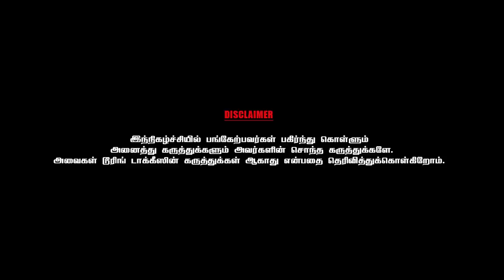கடும் கோபத்தோடு ரிக்கார்டிங் தியேட்டருக்கு வந்த சிவகுமார்- ACTOR MARIMUTHU | PART 3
G.Marimuthu is an Indian film director and actor. After making his debut as a director with Kannum Kannum (2008), he has gone on to make other ventures including Pulivaal (2014) and feature in supporting roles as an actor.

In 1990, G. Marimuthu  headed to Chennai wanting to be a film director. After initially working as a waiter in hotels, he became acquainted with lyricist Vairamuthu. After working as  an assistant director with Rajkiran for his films Aranmanai Kili (1993) and Ellame En Rasathan (1995)  Marimuthu had the oppertunity to  work  with film makers including Mani Ratnam, Vasanth, Seeman and S. J. Surya, before working as a co-director in Silambarasan's team, Manmadhan (2004) G. Marimuthu made his directorial debut with Kannum Kannum (2008), a romantic film starring Prasanna and Udhayathara which won critical acclaim.

In the 2010s, he prioritised his acting career and featured in supporting roles in Tamil films. Mysskin introduced him as an actor in Yuddham Sei (2011), where he played a corrupt police officer. The success of the film prompted him to star in films including Aarohanam (2012), Nimirndhu Nil (2014) and Komban (2015), often featuring as police officer. His performance in Marudhu (2016) prompted Vishal to sign him on to feature in Kaththi Sandai (2016).After compleating more than 100 films as an actor Marimuthu entered in to small screen and his maiden venture Ethir Neechal has become a huge hit